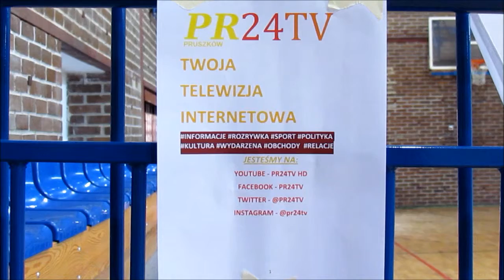Serwis informacyjny PR24TV (59)